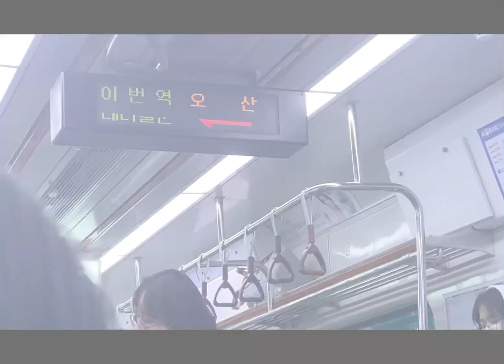First Christmas Day in Korea 2022🎄🇰🇷 || 메리 크리스마스🎅🎊| 커플 브러그.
Welcome back to my “Film by Sweety” Channel . In this vlog, we have a memorable time in Christmas Eve in Korea Church. And then shared our pleasure with this video.

So,hope you guys will love it and wish you all to have a “Merry Christmas” 2022.

Socials if you want to contact to me:
@yinmoehtet in Instagram